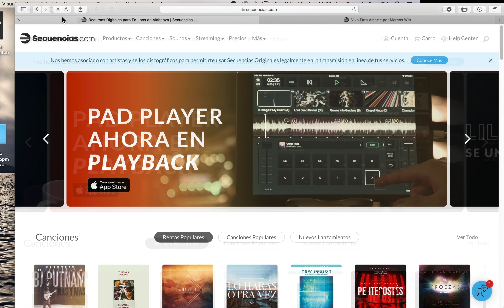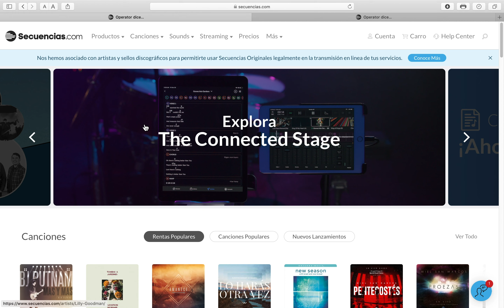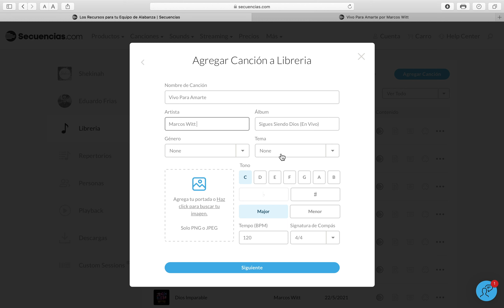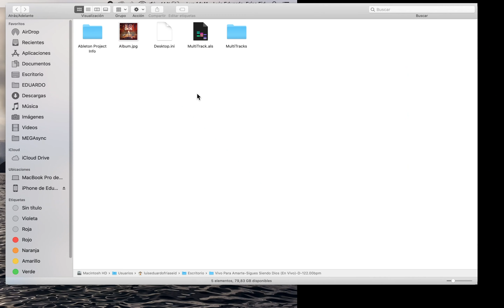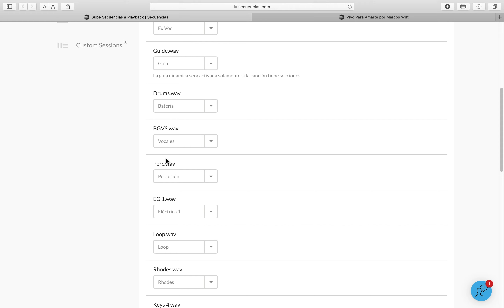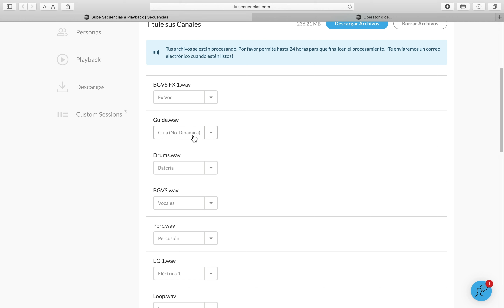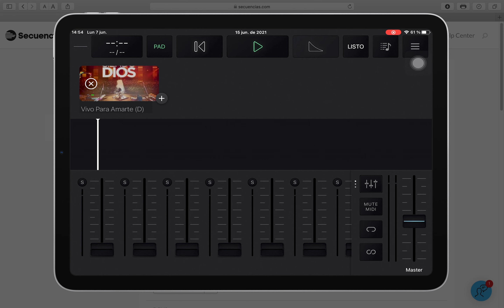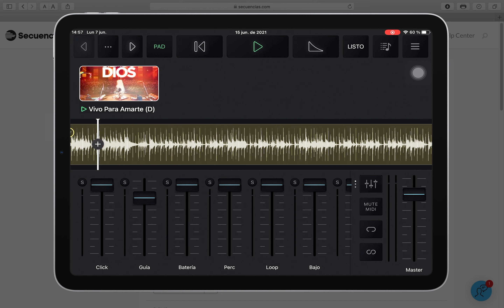Como subir MULTITRACKS a tu nube de SECUENCIAS.COM | Tutorial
Hola que tal amigos, les dejo este tutorial espero les sea de ayuda, déjame saber en los comentarios que otras funciones relacionado a secuencias y a la aplicación de playback quisieras que explique, gracias por mirar el video que Dios te bendiga!

► Vídeo editado en: Adobe Premiere Pro